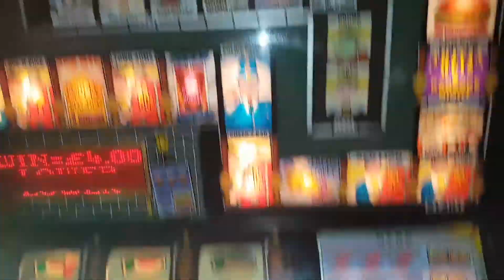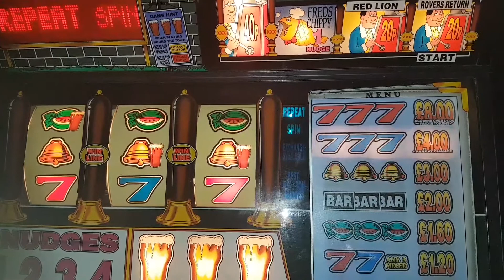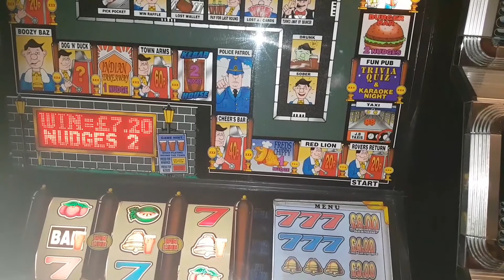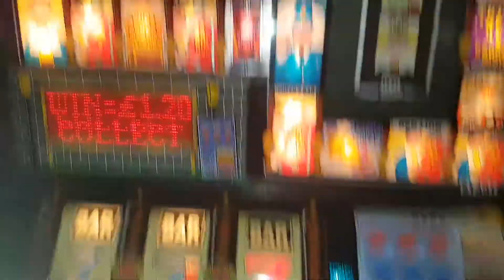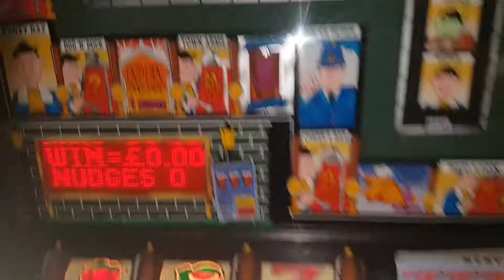BFM Round the Town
Scorp2 action for ALAN MOUNTJOY😁
Done pretty well as you see😉
Hope you enjoy the video mate.

Any requests for my lot or any other classics. Please leave message and I'll do my best for you all. Cheers.